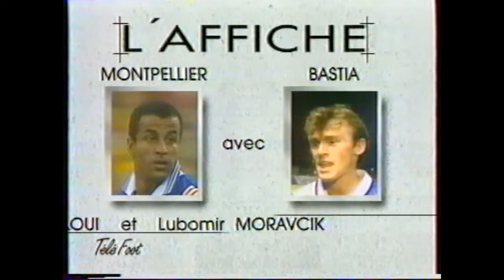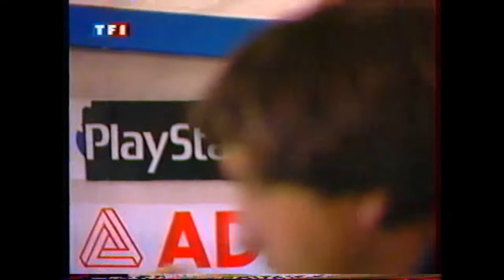Frédéric Antonetti ses réactions sur le banc de touche en 1996 lors Montpellier Bastia